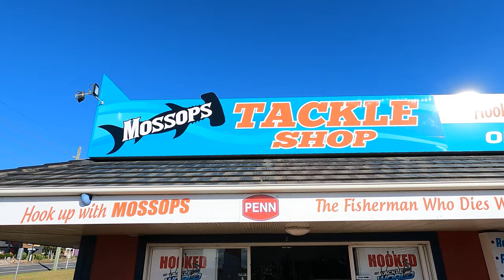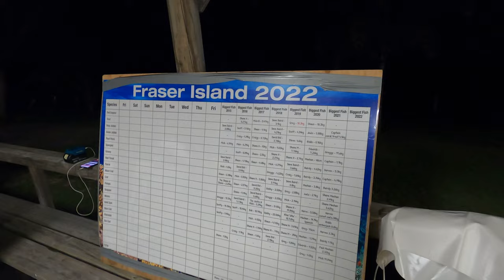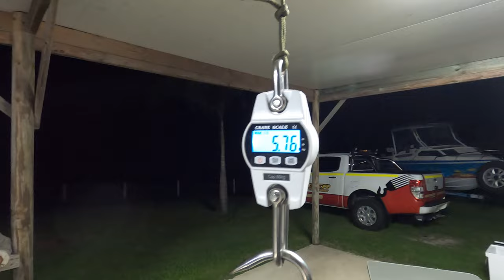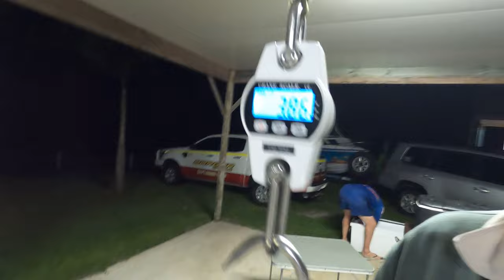Sea & Land Adventures Episode 29 - Fraser Island The Moth